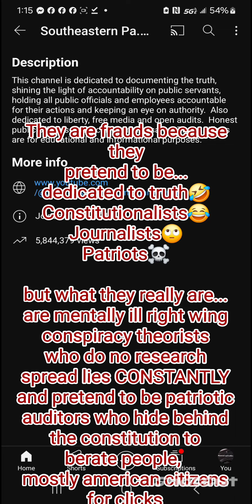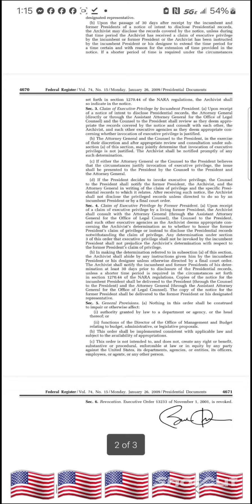I found an ACTUAL frauditor